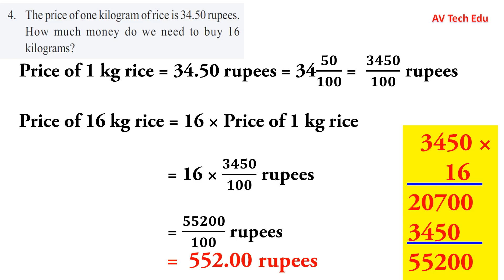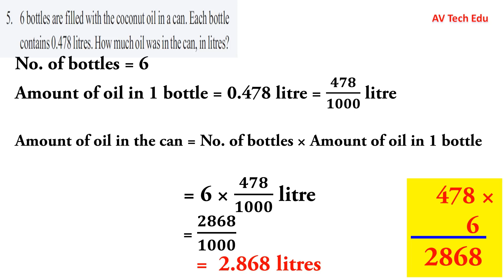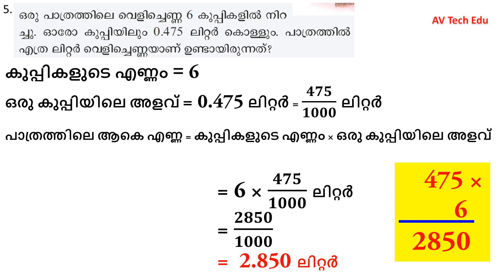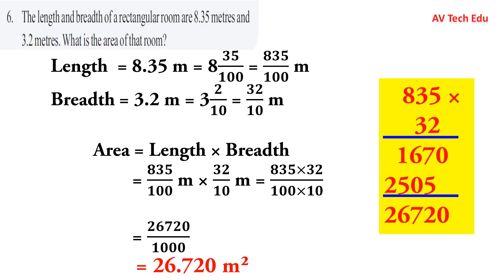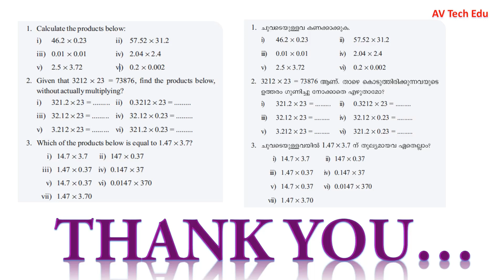class 6 maths chapter 7 decimal operations page 111 |std 6|kerala| 6th maths page 111|AV Tech Edu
video contains the text book solutions of standard 6 mathematics chapter 7- decimal operations page 111 questions 4,5,6.

std 6 maths chapter 7 decimal operations page 111 questions 4,5,6.
,class 6 maths chapter 7 decimal operations page 111 questions 4,5,6.
,6 class maths chapter 7 decimal operations page 111 questions 4,5,6.
 6 std maths chapter 7 decimal operations page 111,6 standard maths chapter 7 decimal operations page 111 questions 4,5,6.
.,CLASS 6 maths chapter 7 decimal operations page 111 text book activities,class 6 maths fractions page 111 questions 4,5,6.
.,class 6 maths page 111 decimal operations text book activities,SCERT,KERALA,KERALA SYLLABUS,
MATHEMATICS,LESSON 7,UNIT 7,FRACTIONS,CHAPTER 7,victers class,victers class 6 maths,
victers channel page 111 exercises,victers channel activities ,victers channel exercises page 111,page 46 activities victers channel ,
6th std maths solutions,sixth std maths,maths 6th std,maths std 6th,victers channel online classes,